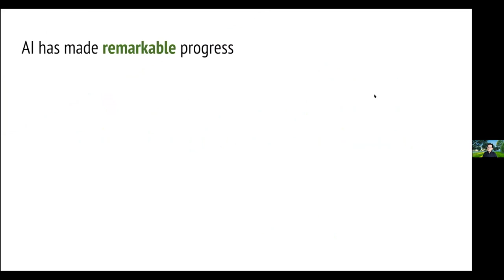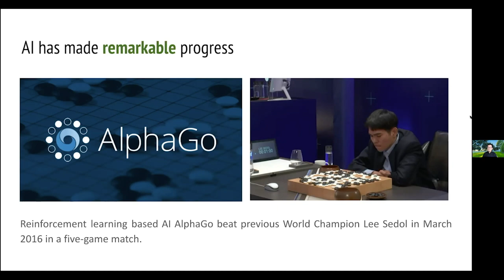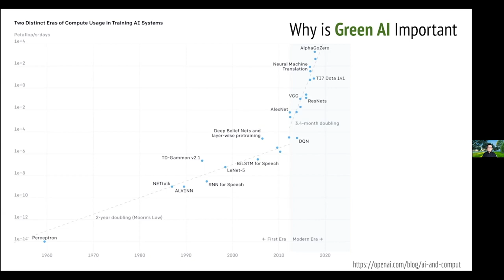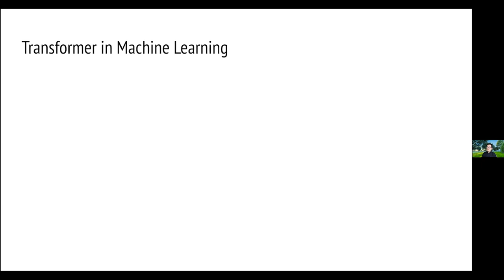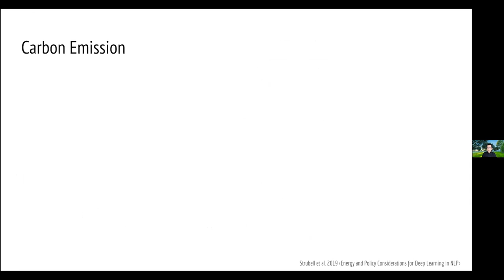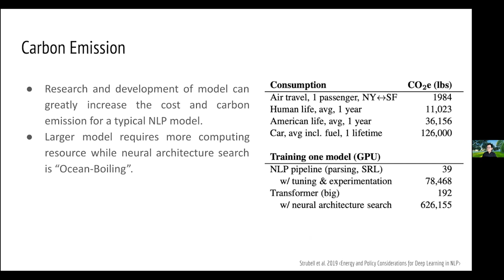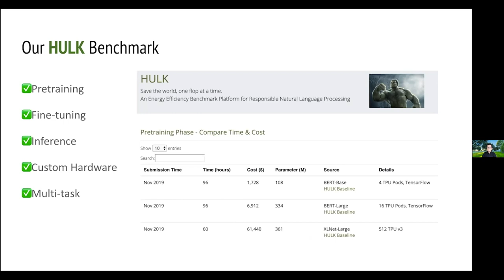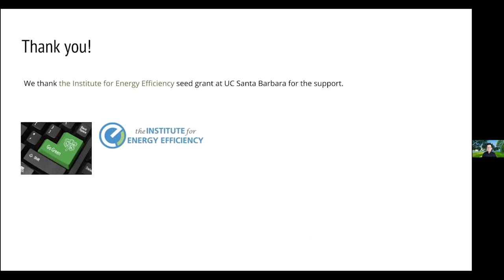Towards Dramatically Reducing the Carbon Footprint of Machine Learning - William Wang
William Wang is the Director of UC Santa Barbara's Natural Language Processing group and Center for Responsible Machine Learning.  [Show ID: 36800]